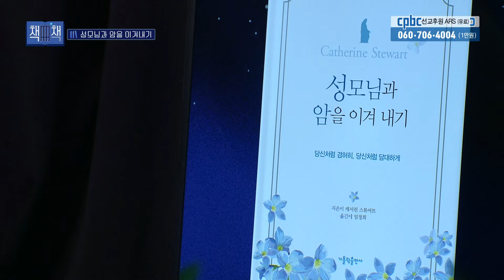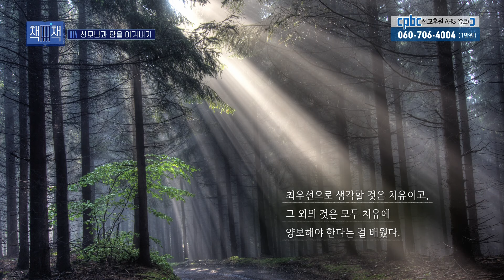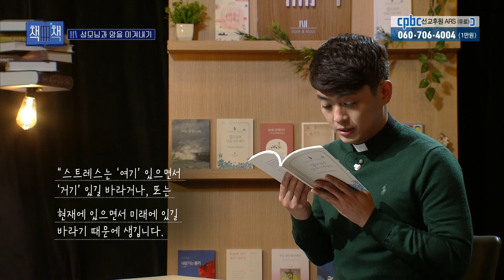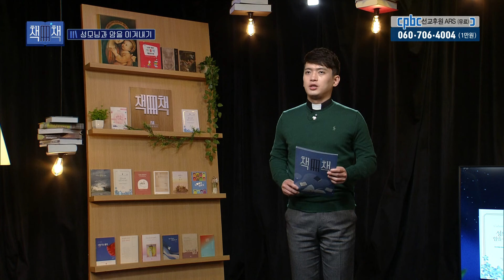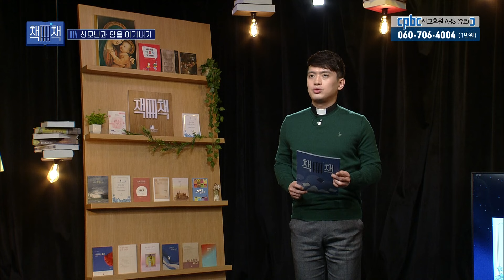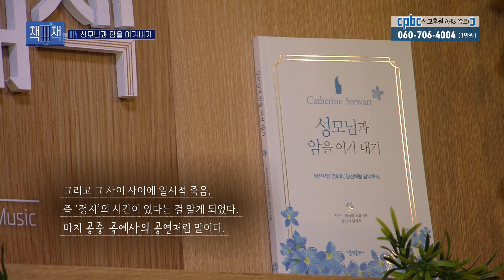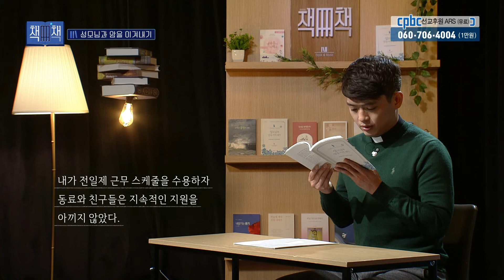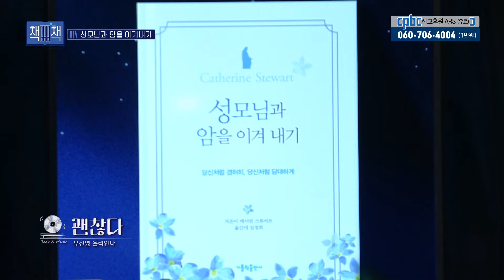📚 성모님과 암을 이겨내기 | 책! 책! 책! 46회 | 지은이 캐서린 스튜어트 | 가톨릭출판사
📚 책! 책! 책! 📚
책과 음악을 함께 할 수 있는 휴식의 시간을 선물해 드립니다.

[46회] 성모님과 암을 이겨내기
지은이 캐서린 스튜어트
옮긴이 임정희
가톨릭출판사

⭐ 방송시간 변경되었습니다! 확인 부탁드립니다 :)
📌 방송시간 안내
(화) 11:30
(수) 20:30
(금) 16:00
(토) 17:30
(월) 02:30

📺 방송선교ARS후원 :
📌 후원문의, 매일미사 지향 신청 : 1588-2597
💬 카카오톡 플러스친구 : cpbc TV